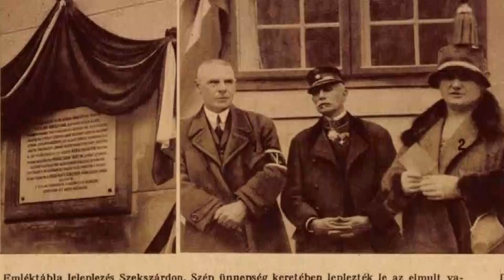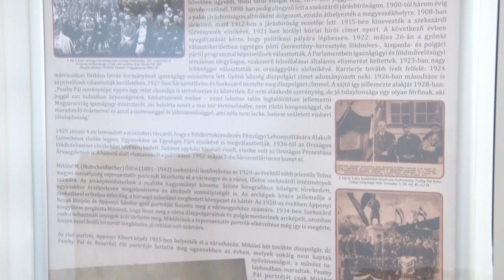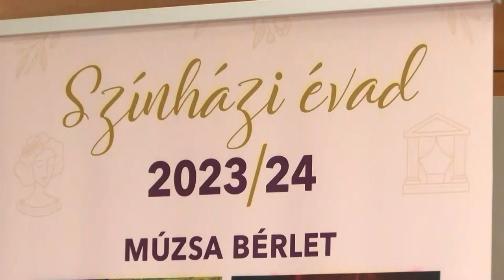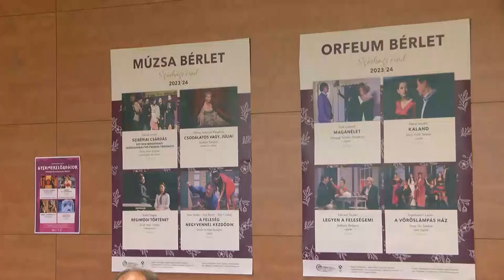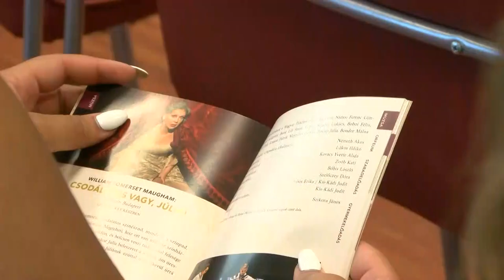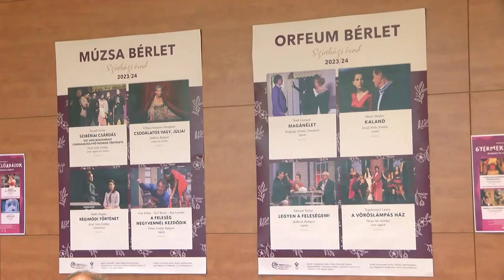Kultúrszoba - 2023.08.24.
Tartalom:
- Szekszárdon is megünnepelték az államalapítás évfordulóját
- Augusztus hónap műtárgya
- Októberben indul a színházi évad Szekszárdon
- Kajszis fesztivál Kisvejkén - Versenyeztek a lekvárok és a pálinkák